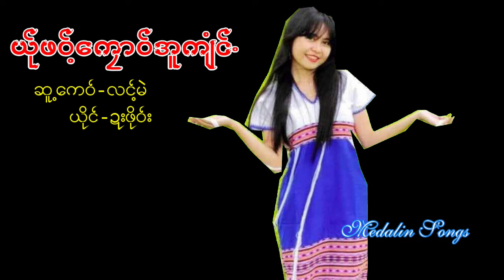Poe Karen Songယ်ုဖ၀့်ကေုါ၀်အူကျံင်. (MV Official)Dah Poe Channel